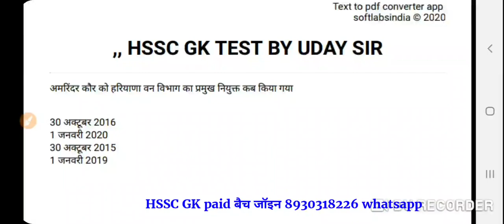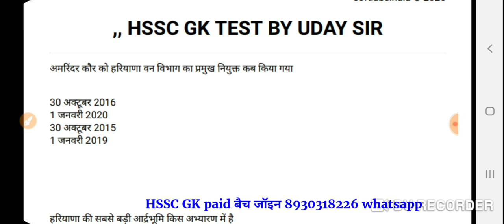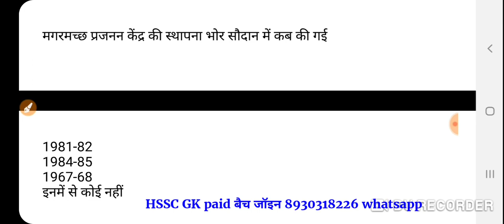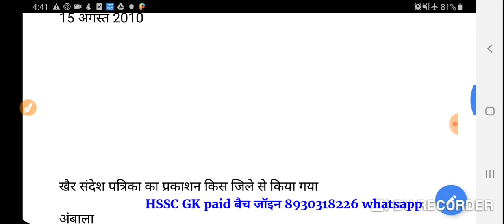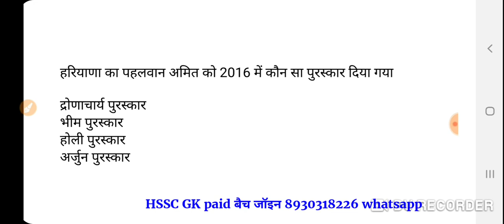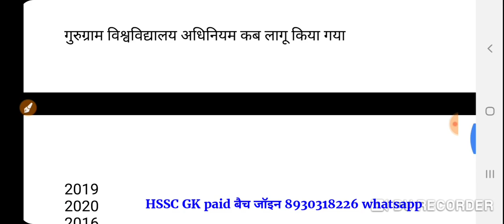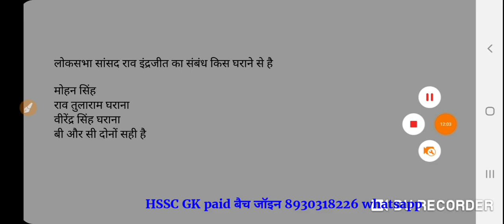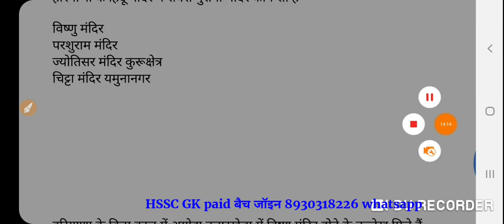हरियाणा GK स्पेशल प्रश्न ऐसे होता है exam clear आसान तो कहीं से पढ़ ले।